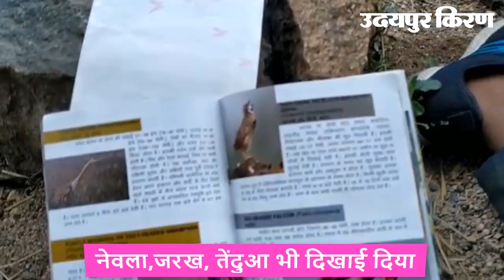सीतामाता वन्य अभ्यारण में जीव गणना